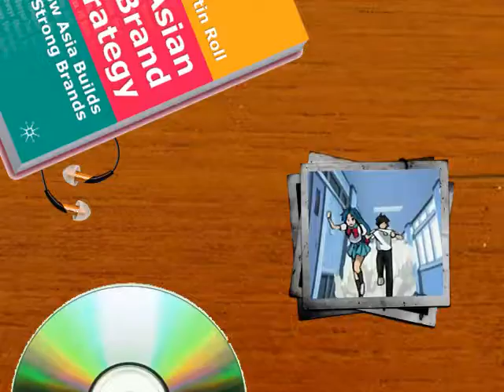Full Metal Panic? Fumoffu! - summert!me [Squall]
An AMV made for KOI Cosplay :3's Best AMV Contest.
Nominated for 1st Place.

Author: Squall